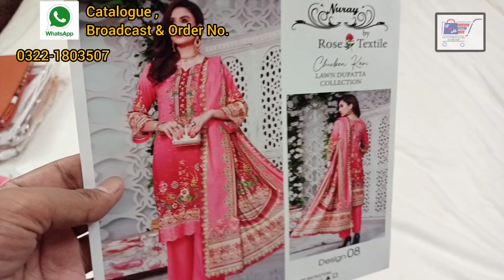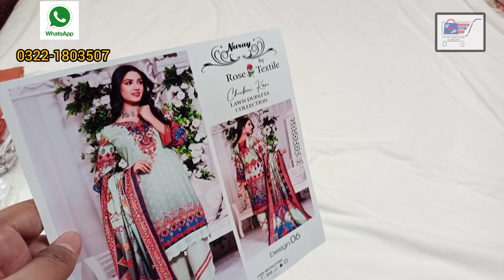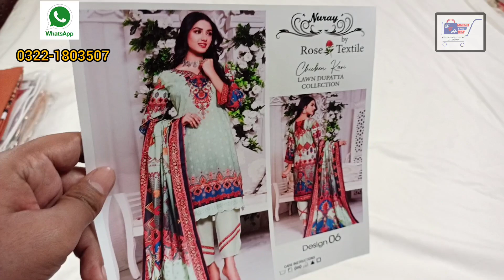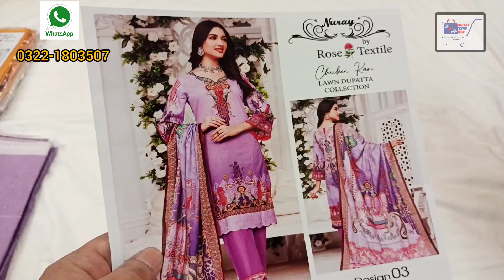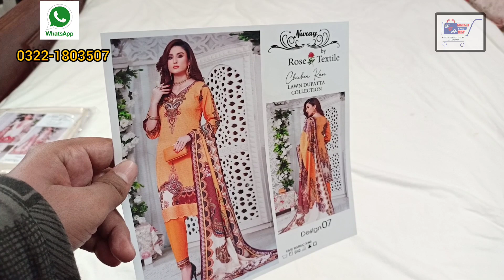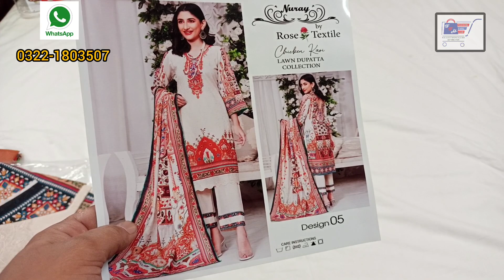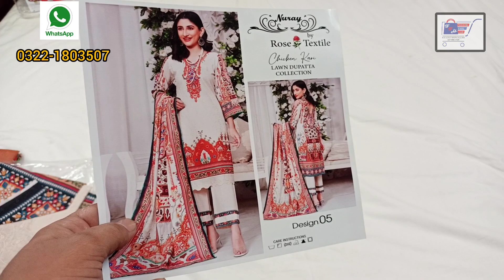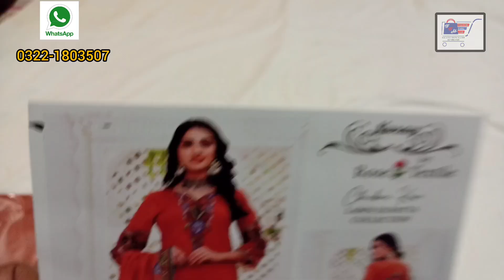Fashion Fare Hub | Ramzan Offer | Rose textile Chicken Kari lawn | Voil lawn dupatta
@fashionfarehub  Online Women Clothing Store.
Nuray by Rose textile : ( Original )
3pc.
Digital Printed Lawn Front Chicken Kari Shirt ,
Digital Printed Voil Lawn Dupatta &
Dyed Trouser.
Price For Resellers & Single buyers.
6 Suits ki Fancy Collection Hai :
Wholesale 6 Suits ke Set Rate Hain = 2250 Rs.
Single Suit Loose Price ke Rate Hain = 2350 Rs. Only.
📲 WhatsApp Catalogue, Broadcast & Order No. 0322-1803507
Delivery Charges & Details 🏍 :
Karachi DC = 250 to 300 Rs./ 1 se 2 din  lagein ge
Out of Karachi = 300 to 400 Rs. / 3 se 4 din lagein ge.  ( Under 1 Kg. )

Rose textile
Ramzan
Ramzan offer
Ramadan
Ramzan bachat offer
Rose textile Original 3pc. Chicken kari lawn
Voil lawn dupatta
Chicken kari
Chicken kari Suits Collection
Chicken kari vlog
Fancy collection vlog
lawn suits
3pc. lawn
3piece
Lawn
lawn suits collections
Clothes
Women clothing
Women Clothes
Al Karam Studio lawn Vlog
Vlog
Fashion Fare Hub
Fashion fare Hub vlog
Sunday bazaar
lunda bazaar
dolmen mall
luckyone mall
Bolton market
Tariq road
Duppatta gali
Jama mall
Karimabaad
Garden
Liaquatabaad
Hyderi market
Gulf
Gul plaza
Central mall
Vlog
Lawn suits vlogs
online store vlogs
YouTube vlogs
Pakistan
Karachi